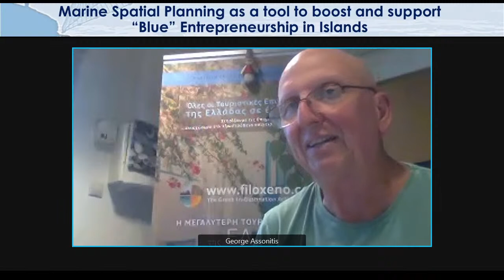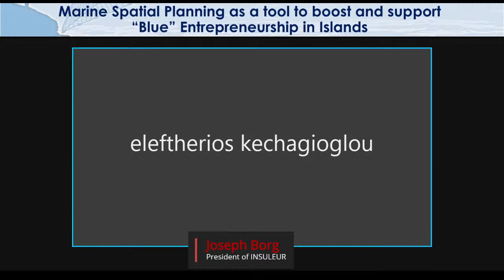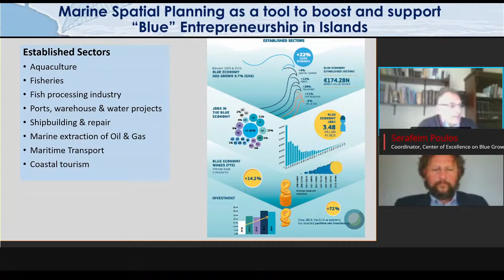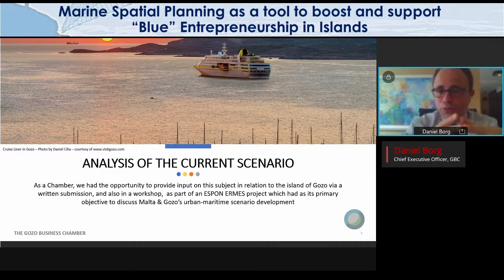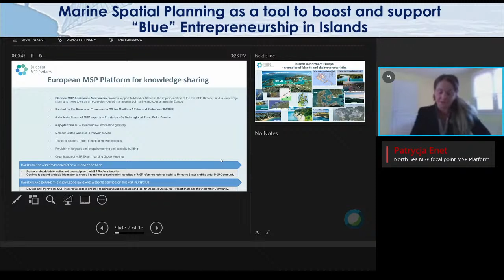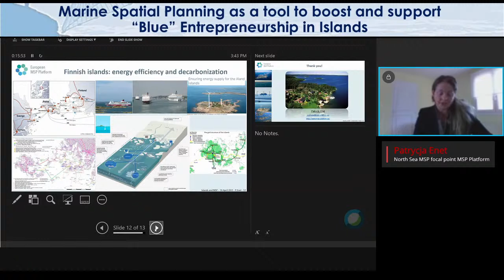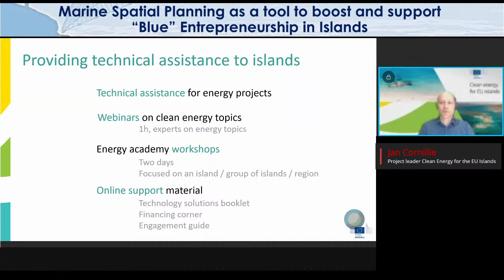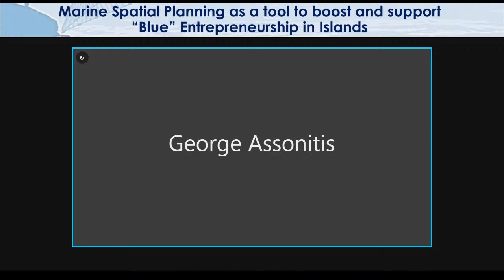Marine Spatial Planning as a tool to boost and support “Βlue” entrepreneurship in Islands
A Workshop organized virtually by the Network of the Insular Chambers of the EU in partnership with the European Economic and Social Committee and in collaboration with the Centre of Excellence on Blue Growth – Shipping - Marine Environment - Insularity
of the National & Kapodistrian University of Athens (NKUA)
(open to public)

14:30-16:00 (CET)

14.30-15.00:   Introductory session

Welcome address by:
• The Representative of the EESC Mr. Javier Garat Pérez (NAT Section)
• The Rector of the University of Athens, Professor Thanos Dimopoulos
• Τhe President of INSULEUR Mr. Joseph Borg
• The President of the Network of the Small Greek Islands, Mr. Eleftherios Kechagioglou
• MoU signing between Centre of Excellence of NKUA and INSULEUR

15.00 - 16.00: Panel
Moderator: Stella Kyvelou, Professor, Panteion University (Athens)
Panelists:
• Professor Serafeim Poulos, Coordinator, Center of Excellence on Blue Growth Shipping- Marine Environment – Insularity, NKUA
• MSP Platform (European Commission representative)
• INSULEUR representative
• Open discussion

Q & A Coordinator: George Assonitis, Member, Technical Committee of INSULEUR